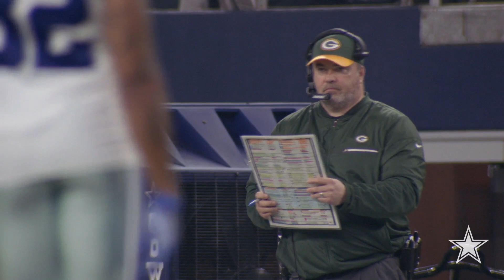Player's Lounge: Who Stays & Who Goes? | Dallas Cowboys 2019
Newy Scruggs, Danny McCray and Barry Church recap the Cowboys hiring of head coach Mike McCarthy and discuss what it could mean for player's and coach currently on the team as well debate the impact of the "Rooney Rule" and more on this episode of the Player's Lounge!